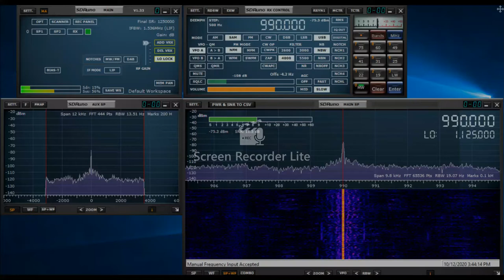AM DX MW DX 990 KHz CBC -1 Winnipeg MB Heard in California 101020 (unconf.)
At the beginning of the video, you can here the CBC News signature. There in on only 1 CBC Radio on station that less than 1500 miles from me (CBC Radio 1 in Corner Brook NL is just too far away). 99.9% sure this is CBC Radio 1 Winnipeg

Terminated 2000' BOG pointing east, RSP1A/SDR Uno,
15 mi. S of Walker California.